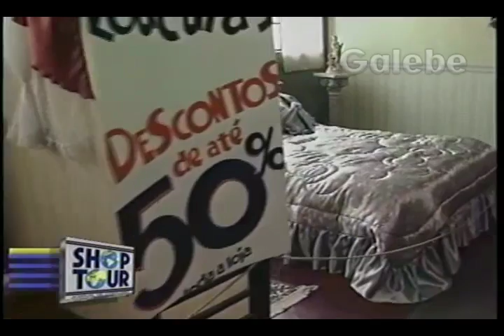M MARTAN DÉBORA GALEBE 19 02 1994 2